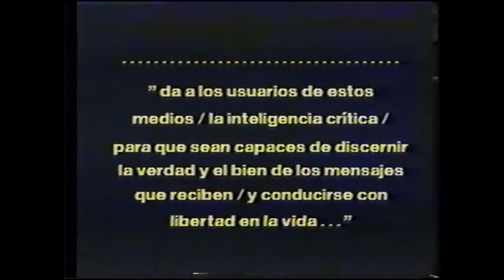Comunidad en Comunicación - Canal 2 Video Imagen.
Presentación del 1º programa de la temporada 1993, idea y conducción Carlos Ariel González Cardozo - Canal 2 Video Imagen Concepción del Uruguay, Entre Ríos